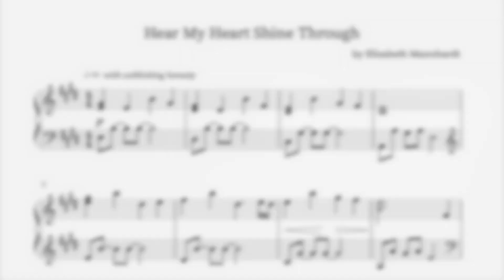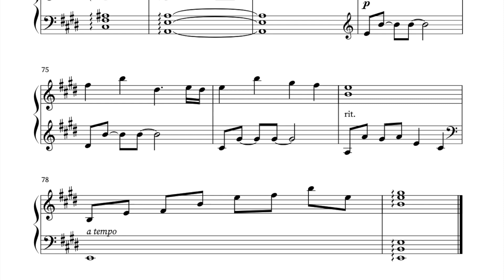“Hear My Heart Shine Through"